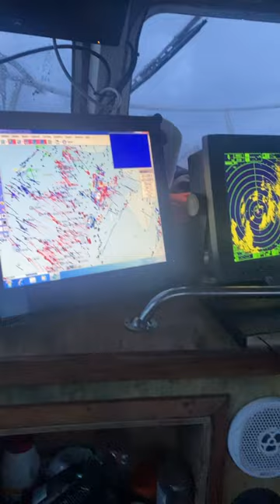LOBSTER men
Potting for lobster and crayfish on the west coast of Ireland.